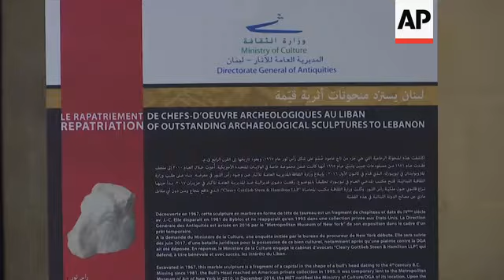Lebanon displays three ancient sculptures returned by the US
(2 Feb 2018) Lebanese officials on Friday displayed three ancient sculptures that were recently returned from the United States.
The treasures arrived home last month and were put on display at the Beirut National Museum on Friday.
The pieces include a marble bull's head dating to about 360 B.C., excavated at a Phoenician temple in south Lebanon decades ago.
At a news conference in the museum, Lebanon's Culture Minister Ghattas Khoury warned traffickers he had "zero tolerance" for them.
The treasures were once owned by private collectors and valued at more than 5 million US dollars.
They were ordered returned to Lebanon by the Manhattan district attorney.
They were stolen from a temple during the Lebanese 1975-90 civil war and confiscated in New York in the past few months.